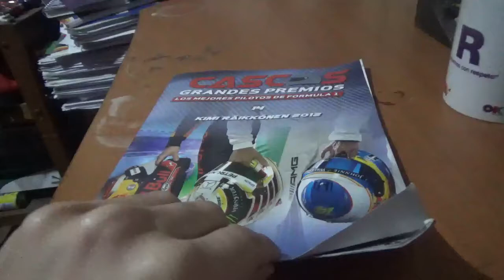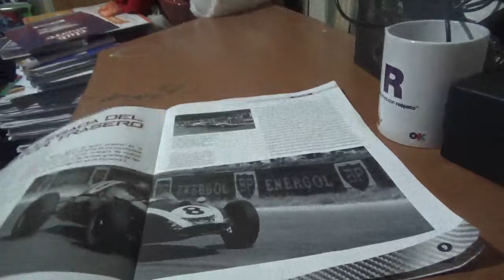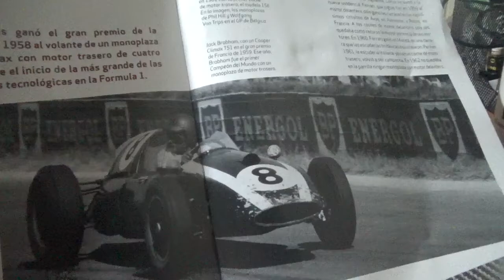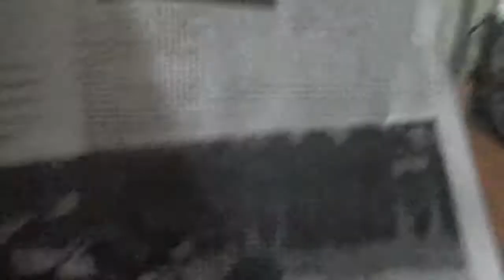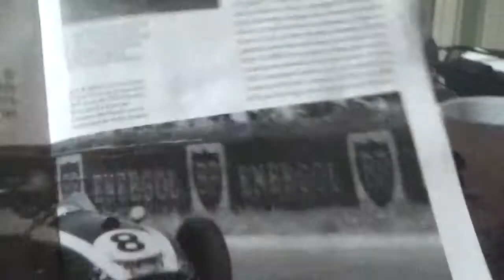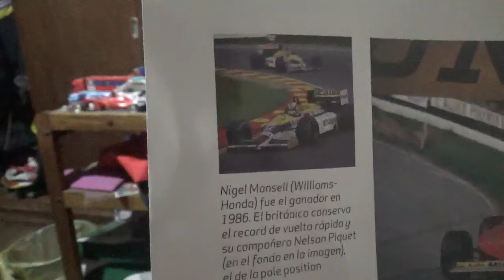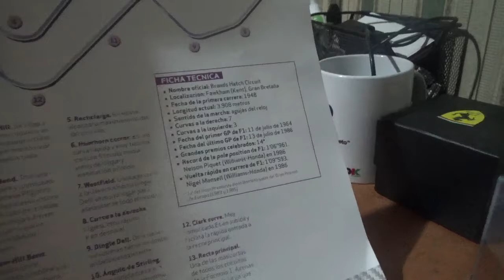Vídeo Review en español casco Kimi Raikkonen F1 2012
La 14ta entrega de la colección Cascos Grandes Premios y la penúltima de esta misma que sale acá en Chile de la mano del periódico chileno El Mercurio

En esta ocasión el casco del finlandés Kimi Raikkonen de la Temporada 2012 de Fórmula 1 en su regreso al Gran Circo en aquel año con el equipo Lotus F1 Team(hoy en día Alpine F1 Team y anteriormente Renault)

Hoy en día Raikkonen es piloto del equipo Alfa Romeo Racing desde la Temporada 2019

El próximo y último casco será el de Alain Prost de la Temporada 1993 con el equipo Williams